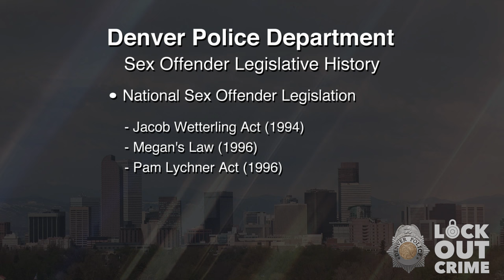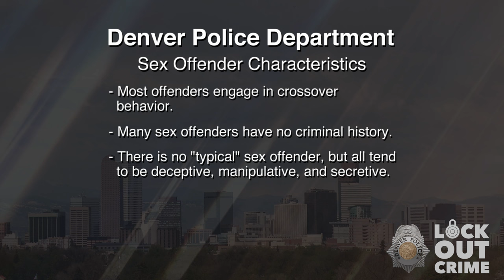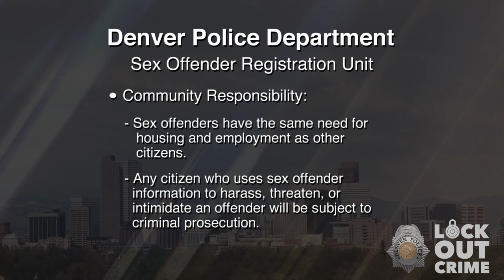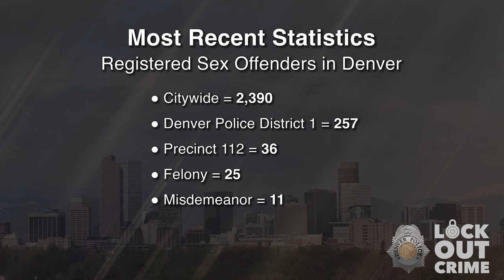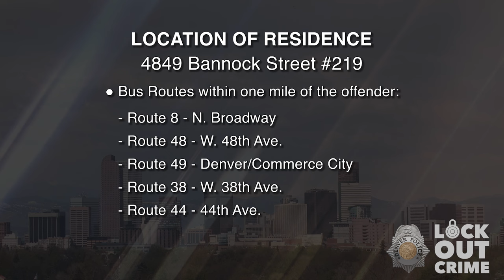SVP Megan Rebecca Mosman 052824